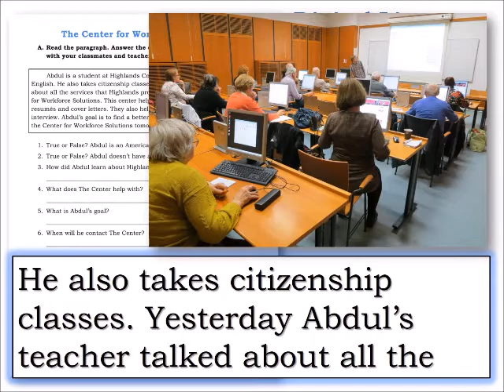ESL HCC 2 03 19 CenterForWorkforceSolutions